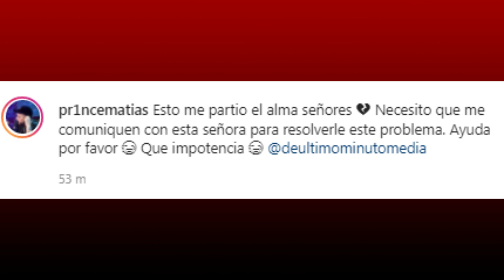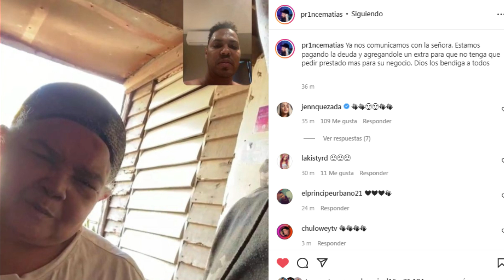Santiago Matías le paga deuda a señora que prestamista le tiró la comida.